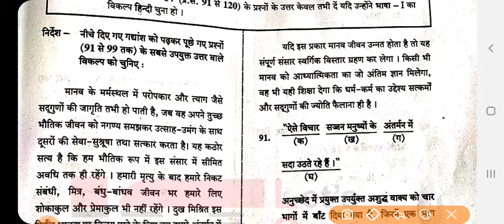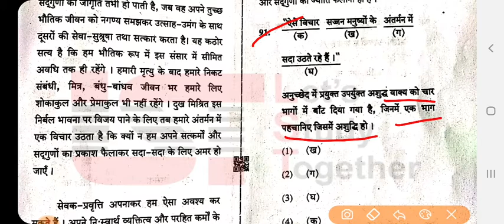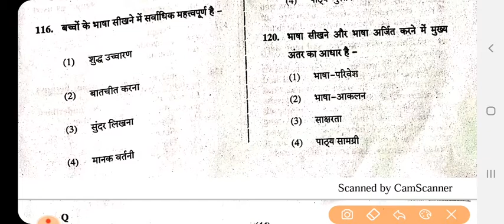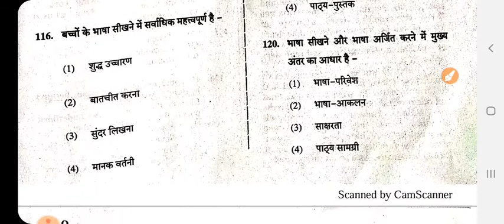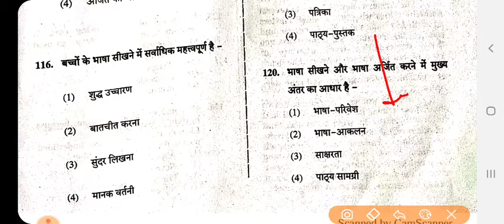CTET Answer Key 2019 hindi ।CTET Level-1 ANSWER KEY,CTET Answer Key 7 July 2019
# Ctet answer key 7july2019